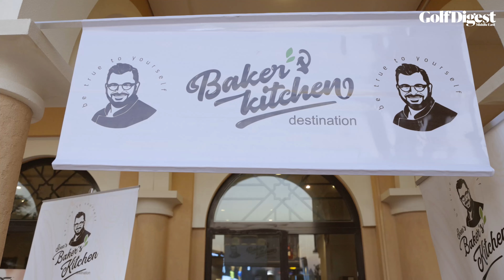Golf Digest ME, Oktoberfest 2022